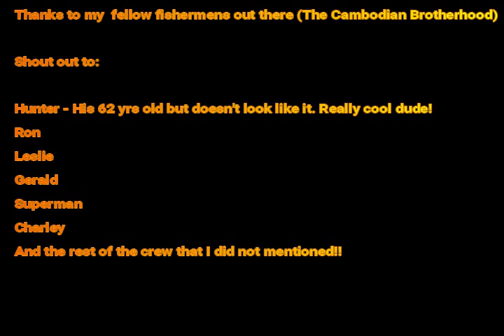Sunday 11 11 18 Striped Bass Fishing West Sacramento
West Sacramento Deep Channel Striped Bass fishing with my fellow Cambodian Fisherman. Learned lots of techniques from there.